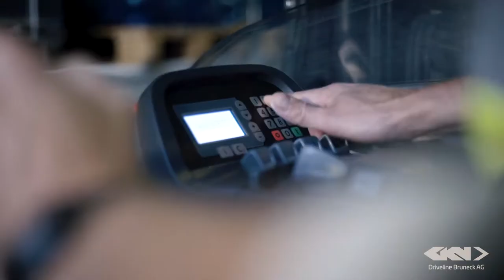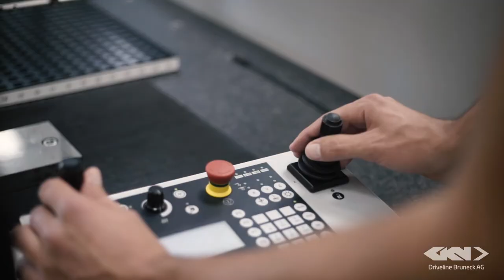GKN Driveline - Imagefilm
GKN ist der weltweit führende Anbieter von Antriebssystemen und -lösungen für die Automobilindustrie.

Als globaler Zulieferer der Fahrzeughersteller entwickelt, fertigt und liefert GKN eine große Bandbreite an Antriebssystemen.